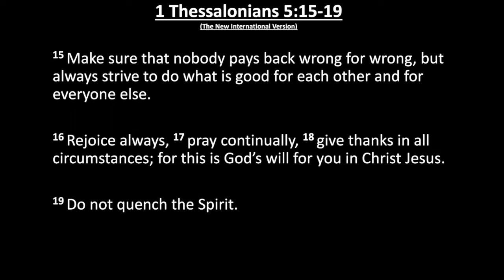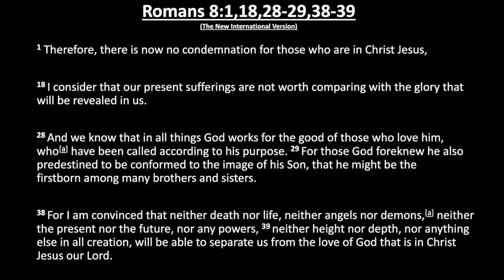On the Couch - Sunday 19 September 2021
A brief discussion between our Senior Pastor David Buesnel and Phil Sporton, a Deacon at the church.  The discussion will focus on the relevance of the selected Bible passage for our world and our church in the current context and is concluded with a prayer.